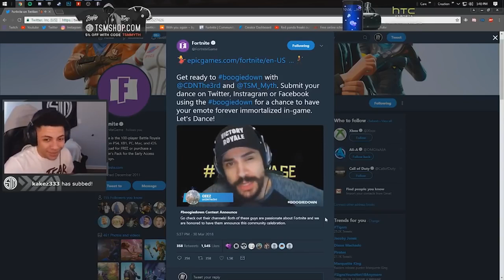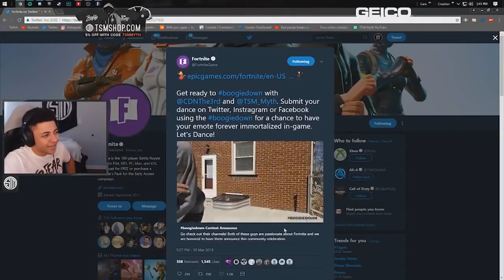Cdnthe3rd Tsm Myth And Ninja React To Boogiedown Contest